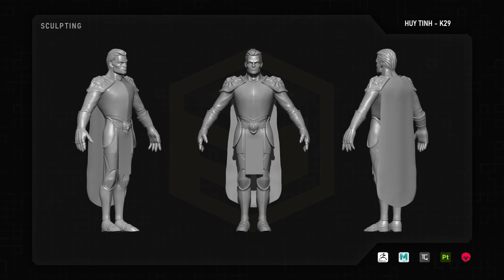Tổng hợp sản phẩm học viên | Character 02 | CG3D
Tổng hợp một số sản phẩm học viên tại CG3D - 3D Training 🥰

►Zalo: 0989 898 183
►Địa chỉ: 28/15 Lê Thị Hồng, P. 17, Q. Gò Vấp, TP HCM